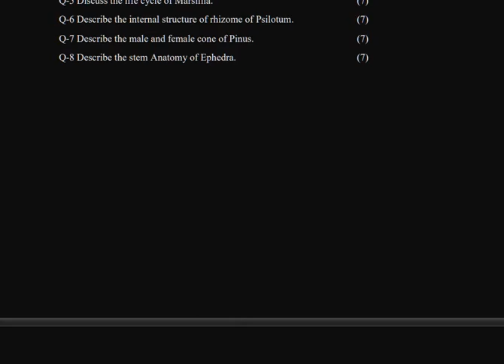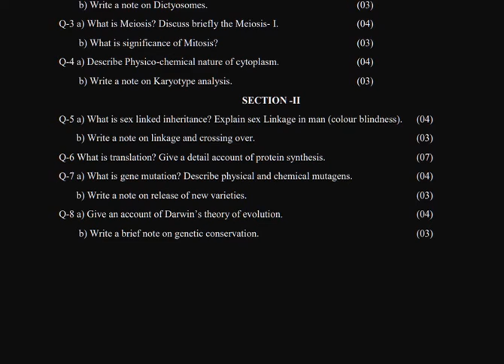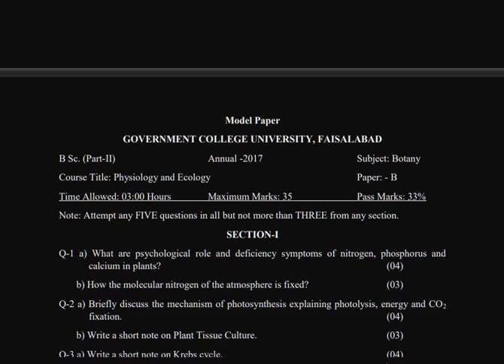Bsc Botany Model Paper for GCUF - Annual Exam - GCUF Students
ELMI BAZAR
Comment your ideas and suggestion for next videos

Keep viewing, liking, do comment share our videos for more updates.